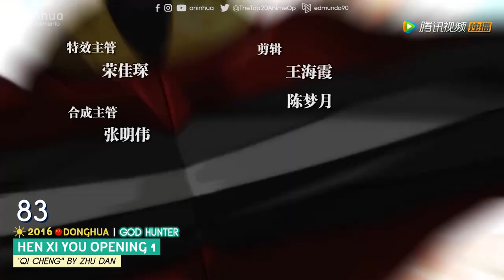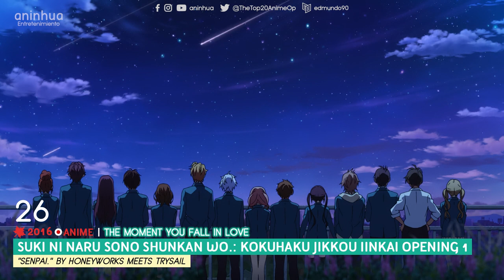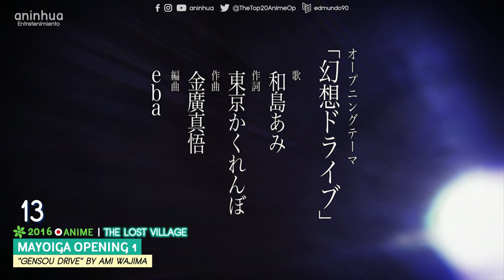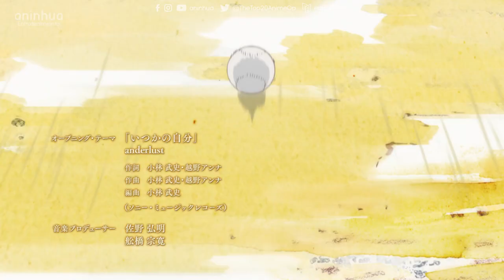Top 95 Anime, Donghua & Aenimeisyeon Openings 2016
Ajin OP 1 "Yoru wa Nemureru kai?" by flumpool
Ai Shen Qiao Ke Li-ing... (Cupid's Chocolate) OP 1
Akagami no Shirayuki-hime 2 OP 1 "Sono Koe ga Chizu ni Naru" by Saori Hayami
Ansatsu Kyoushitsu 2nd Season OP 1
Ao no Kanata no Four Rhythm OP 1 "Contrail ~Kiseki~" by Mami Kawada
Boku dake ga Inai Machi OP 1 "Re:Re:" by Asian Kung-Fu Generation
Detective Conan OP 42 "Hane" by Koushi Inaba
Divine Gate OP 1 "one-Me two-Hearts" by hitorie
Fairy Tail Zerø OP 1 "Ashita wo Narase" by Kavka Shishido
Flowering Heart OP 1
Hai to Gensou no Grimgar OP 1 Ver. 1 "Knew day" by (K)NoW_NAME: Ayaka Tachibana
Haikyuu!! Second Season OP 2 "FLY HIGH!!" by BURNOUT SYNDROMES
HaruChika: Haruta to Chika wa Seishun suru OP 1 "Niji wo Ametara" by fhána
Hu Yao Xiao Hong Niang: Wang Quan Fu Gui OP 1
Kono Subarashii Sekai ni Shukufuku wo! OP 1 "fantastic dreamer" by Machico
Luck & Logic OP 1 "STORY" by Kensho Ono
Musaigen no Phantom World OP 1 "Naked Dive" by SCREEN mode
Norn9: Norn+Nonet OP 1 "Kazakiri" by Nagi Yanagi
Osomatsu-san OP 2 "Zenryoku Batankyuu!" by AOP
Reikenzan: Hoshikuzu-tachi no Utage OP 1 Ver. JP "Fast End" by Soraru, and Mafumafu
Rilu Rilu Fairilu: Yousei no Door OP 1 "Brand New Days" by Apink
Shen Ming Zhi Zhou OP 1
Shi Guang Gui Yu OP 1

12-sai.: Chicchana Mune no Tokimeki OP 1 "Sweet Sensation" by Rie Murakawa
Ansatsu Kyoushitsu 2nd Season Opening 2 "Bye Bye Yesterday" by 3-nen E-gumi Utatan
Battle Spirits: Double Drive OP 1
Big Order (TV) OP 1 "DISORDER" by Yousei Teikoku
Boku no Hero Academia OP 1 "The Day" by Porno Graffitti
Endride OP 1
Flying Witch OP 1 "Sharanran feat. 96 Neko" by miwa
Gakusen Toshi Asterisk 2nd Season OP 1
Kanojo to Kanojo no Neko: Everything Flows OP 1 Ver. BD
Koutetsujou no Kabaneri OP 1 "KABANERI OF THE IRON FORTRESS" by EGOIST
Kyoukai no Rinne 2nd Season OP 1
Magi: Sinbad no Bouken (TV) OP 1 "Spotlight" by PENGUIN RESEARCH
Masamune Datenicle OP 1 "Mikazuki Resize" by Amatsuki
Mayoiga OP 1
Mobile Suit Gundam Unicorn RE:0096 OP 1 "Into the Sky" by SawanoHiroyuki[nZk]:Tielle
Netoge no Yome wa Onnanoko ja Nai to Omotta? OP 1
Nanocore 2nd Season OP 1
Nintama Rantarou OP 7 "Yuuki 100% (2016)" by Junior Boys
Nu Wa Cheng Zhang Ri Ji OP 1
Re:Zero kara Hajimeru Isekai Seikatsu OP 1 "Redo" by Konomi Suzuki
Sakamoto Desu ga? OP 1
Super Lovers OP 1 "Okaeri." by Yuusuke Yata
Tanaka-kun wa Itsumo Kedaruge OP 1
Turning Mecard W OP 1
Zutto Mae kara Suki deshita... OP 1 "Koi-iro ni Sake" by CHiCO with HoneyWorks

Arslan Senki (TV): Fuujin Ranbu OP 1 "Tsubasa" by Eir Aoi
Ange Vierge OP 1 "Love is MY RAIL" by Konomi Suzuki
Battery OP 1 "Itsuka no Jibun" by anderlust
Cheer Danshi!! OP 1 Ver. 1 "Hajime no Ippo" by Luck Life
Danganronpa 3: The End of Kibougamine Gakuen - Mirai-hen OP 1
Days (TV) OP 1
Fate/kaleid liner Prisma☆Illya 3rei!! OP 1 "Asterism" by ChouCho
Fukigen na Mononokean OP 1
Hen Xi You OP 1 “Qi Cheng" by Zhu Dan
Hu Yao Xiao Hong Niang: Yue Hong OP 1
Kimi no Na wa. OP 1 Ver. JP "Yume Tourou" by RADWIMPS
Kuroko no Basket: Winter Cup - Kage to Hikari OP 1
Ling Qi OP 1 Ver. CN
Ling Yu 3 OP 1
Love Live! Sunshine!! OP 1 "Aozora Jumping Heart" by Aqours
Momokuri (TV) OP 1
Orange OP 1
ReLIFE OP 1"Button" by PENGUIN RESEARCH
Servamp OP 1 "Deal with" by OLDCODEX
Sinbi Apateu: Ghost Ball Bimil OP 1
Shokugeki no Souma: Ni no Sara OP 1 "ROUGH DIAMONDS" by SCREEN mode
Sousei no Onmyouji OP 2 "Re:Call" by i☆Ris
Starmyu OVA OP OVA 1
Shuang Sheng Ling Tan OP 1
Tales of Zestiria the Cross OP 1 "Kaze no Uta" by FLOW

Ajin Part 2 OP 1 "Boku wa Boku de Atte" by angela x fripSide
Aikatsu Stars! OP 2
All Out!! OP 1 "Flower" by Lenny code fiction
Bungou Stray Dogs 2 OP 1 Ver. 2
Bloodivores OP 1 Ver. CN "Yu Wo Gong Ming-nenten-" by Mili
Elsword: El-ui Yeoin OP 1
Guo Min Lao Gong Dai Hui Jia OP 1
Haikyuu!!: Karasuno Koukou vs. Shiratorizawa... OP 1 "Hikari Are" by BURNOUT SYNDROMES
Kubikiri Cycle OP 1 "Cobalt World" by Sangatsu no Phantasia
Long Riders! OP 1 Ver. 2
Lostorage Incited WIXOSS OP 1 "Lostorage" by Yuka Iguchi
Naruto: Shippuuden OP 20 "Kara no Kokoro" by Anly
Natsume Yuujinchou Go OP 1
Quan Zhi Fa Shi OP 1 "Jue Di Chong Sheng" by CZT
Suki ni Naru Sono Shunkan wo...OP 1 "Senpai." by HoneyWorks meets TrySail
Sousei no Onmyouji OP 3 "Sync" by lol
Trickster... OP 1
Udon no Kuni no Kiniro Kemari OP 1
Watashi ga Motete Dousunda OP 1